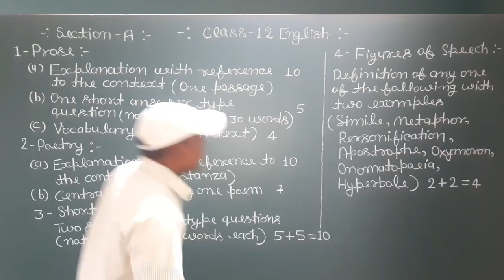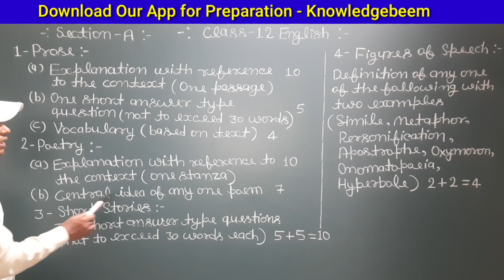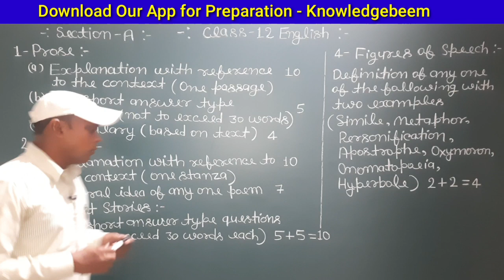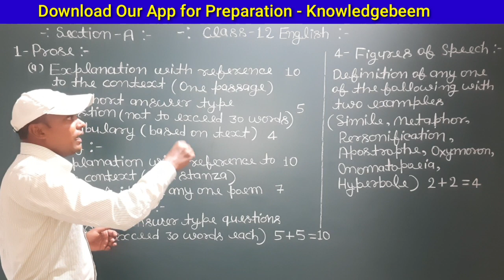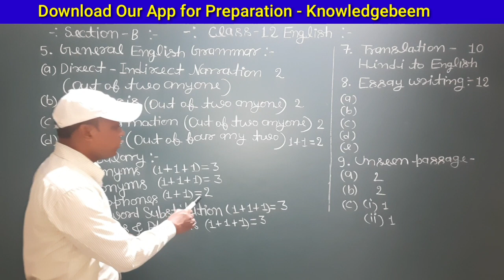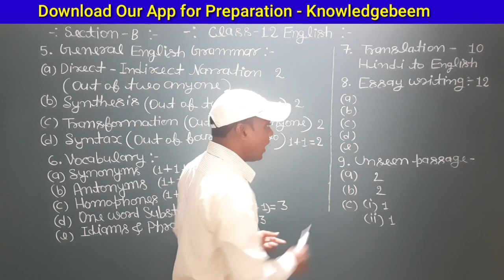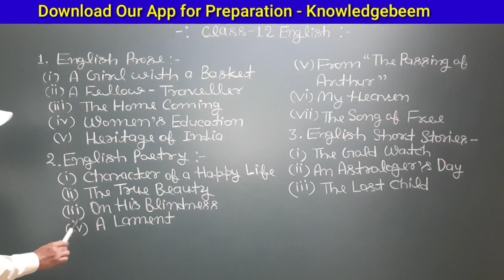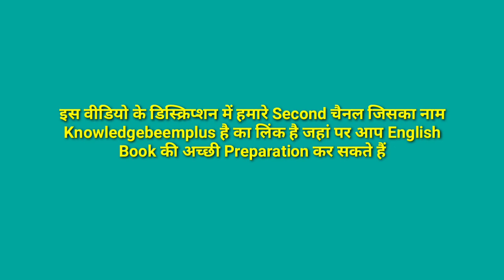Class 12 English Paper Structure for UP Board Exam 2021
In this video you will get English Paper Structure for UP Board Exam 2021. This is just like English Model Paper for Class 12 for UP Board Exam 2021. In this video you will also get English Syllabus of Class 12 for Session 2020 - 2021 for UP Board Exam 2021.